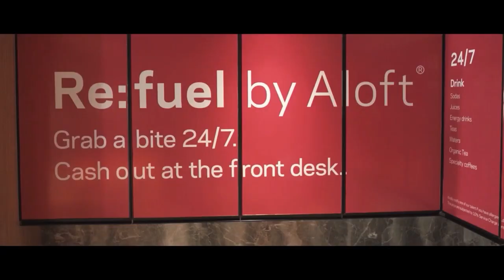Travel Trade Talk with Anirudh Chaudhary, Hotel Manager, Dusit Thani | Nepal Traveller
Travel Trade Talk Episode-12 Anirudh Chaudhary, Hotel Manager, Dusit Thani Himalayan Resort Dhulikhel, Nepal
 Hosted by Terence Lee, CEO & Managing Editor of Nepal Traveller.
Camera; Nikesh  Magar, Sumit Shah